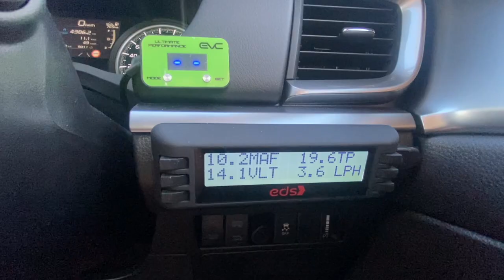2022 TF BT50 XTR BUILD | THE BASICS | MAKING THIS THING ACTUALLY LOOK LIKE A 4WD!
The BT50 build finally gets underway and we kick things off with the basics, bullbar, Lightforce lights, MSA mirrors and seat covers, a winch and a few other bits of kit to get this thing ready for it's future of touring Australia!